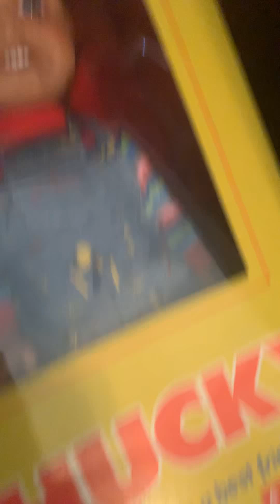Hey guys I’m not dead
I’m going to try recording tm